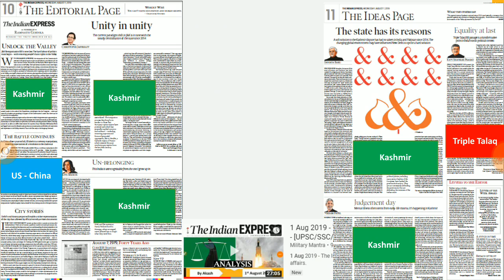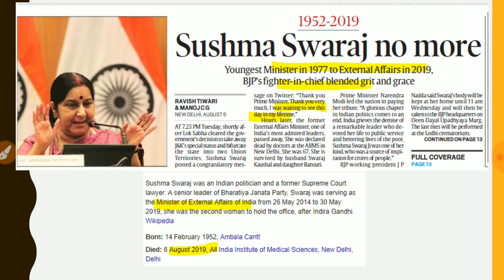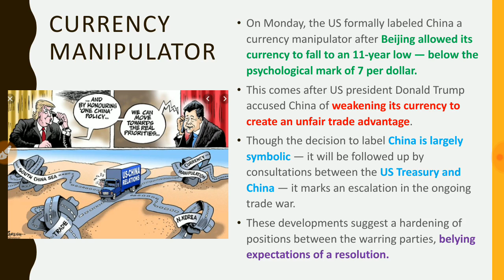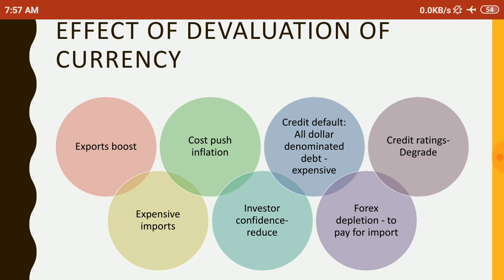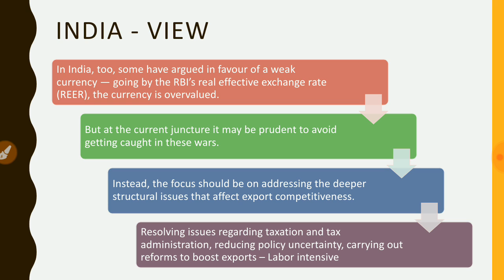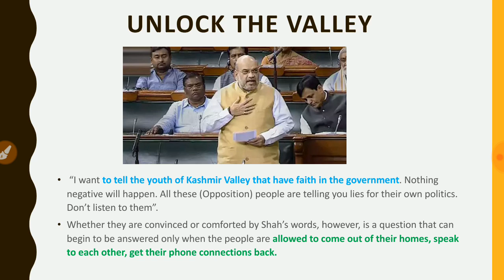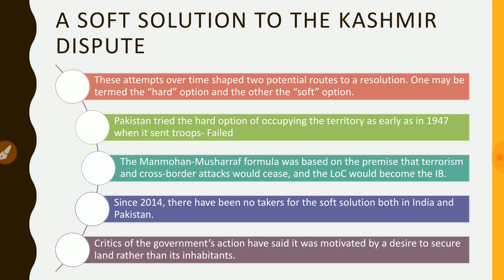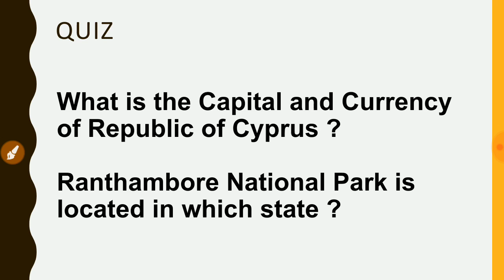7 Aug 2019 - The Indian Express Newspaper Analysis हिंदी में - [UPSC/SSC/IBPS] Current affairs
7 Aug 2019 - The Indian Express Newspaper Analysis हिंदी में - [UPSC/SSC/IBPS] Current affairs